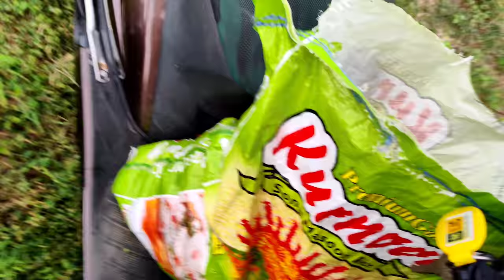Adaviki sithapalakayalaku Thempa pothe || Villege custard apple || Forest Custard apple